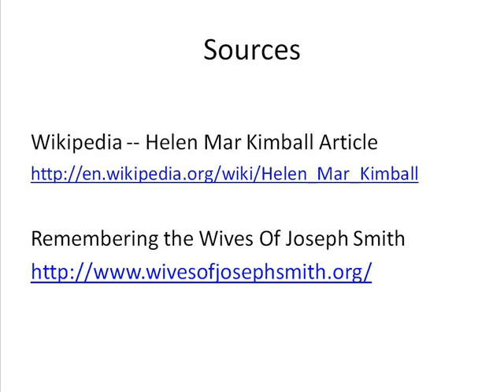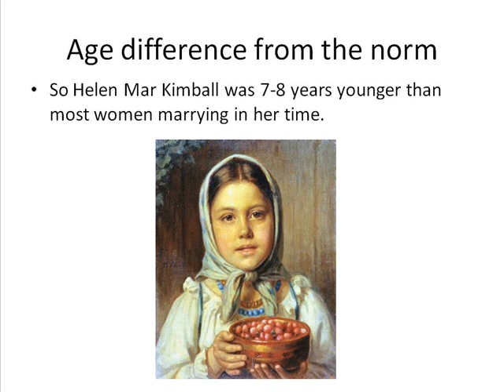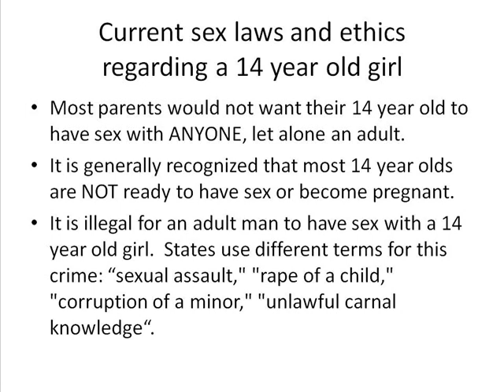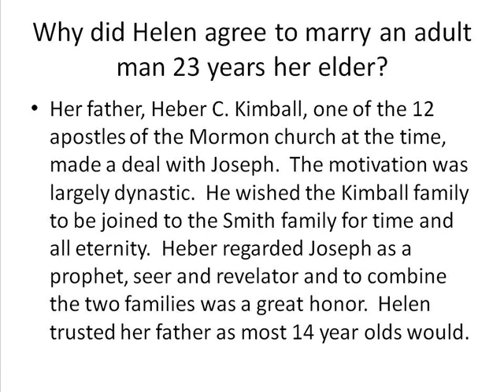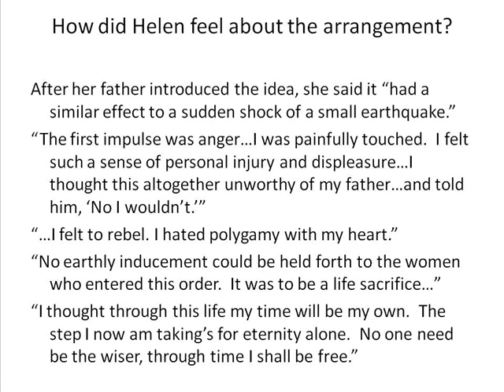Joseph Smith's 14 Year Old Wife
Joseph Smith took a 14 year old girl, Helen Mar Kimball, to be his wife in 1843.  Joseph had 34 wives in total, 10 of which were teenagers.

Read the classic biography of the founder of the Mormon church. This book attempts to answer the questions that continue to surround Joseph Smith. Was he a genuine prophet or a gifted con man who became enthralled by the products of his own imagination and ended up being martyred for them?
No Man Knows My History: The Life of Joseph Smith by Fawn M. Brodie

Additional sources for studying Mormonism:

Jeremy Runnells

Grant Palmer

Sandra Tanner